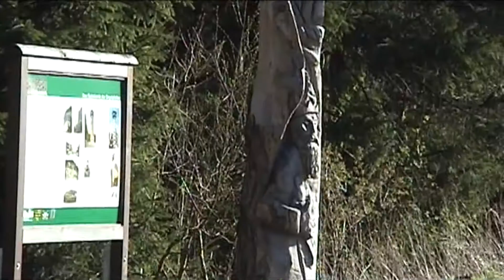Die Orgelpfeifen vom Scheibenberg (The organ pipes from Scheibenberg)RMX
Das Basaltgestein des Scheibenbergs in Sachsen sieht aus wie Orgelpfeifen. (Musik YouTube Toccata_in_D_minor_by_Bach)